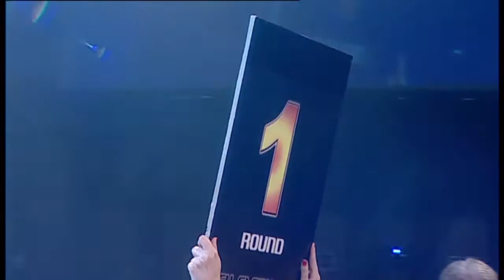NOĆ GLADIJATORA 7 (2012)